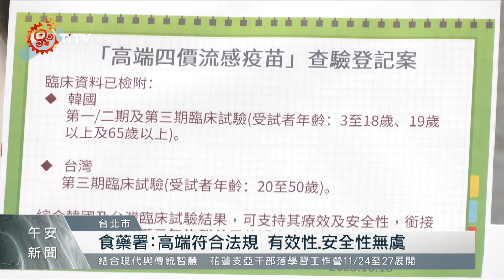第一階段公費流感疫苗開打 高端出現拒打潮｜每日熱點新聞｜原住民族電視台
第一階段公費流感疫苗 開打，今年(2023) 高端 首度加入公費流感疫苗行列卻引發不少爭議；食藥署 昨天(18日)上午回應強調，高端查驗登記都 符合法規 且綜合韓國及台灣臨床試驗結果。